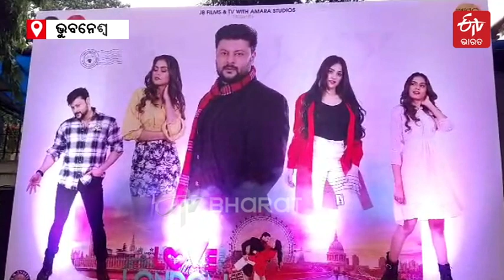ପରଦାରେ ଅନୁଭବ-ସ୍ବପ୍ନାଙ୍କ ରୋମାନ୍ସ, ରାଜଧାନୀରେ ରିଲିଜ ହେଲା ଲଭ ଇନ ଲଣ୍ଡନ || Ollywood Movie || ETV Bharat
କଟକ ପରେ ଭୁବନେଶ୍ୱରରେ ରିଲିଜ ହୋଇଛି ଅନୁଭବ ମହାନ୍ତିଙ୍କ ଫିଲ୍ମ "ଲଭ ଇନ ଲଣ୍ଡନ''। 5ବର୍ଷ ପରେ ପ୍ରିୟ ଷ୍ଟାରଙ୍କୁ ଦେଖିବାକୁ ଥିଏଟରେ ଜମୁଛି ଭିଡ଼ । ରଜରେ ରିଲିଜ ହୋଇଥିବା ଏହି ଫିଲ୍ମ ଲୋକଙ୍କୁ ଭରପୁର ମନୋରଞ୍ଜନ କରାଇବ ବୋଲି ଆଶା ରଖିଛନ୍ତି ନିର୍ମାତା । ଅଧିକ ପଢନ୍ତୁ,